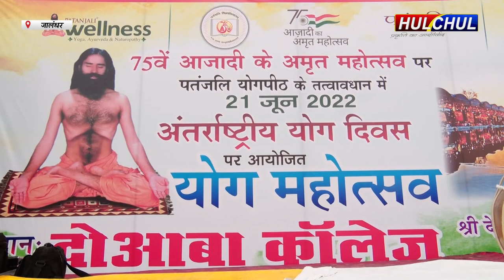Hulchul TV :आठवें अंतरराष्ट्रीय योग दिवस का आयोजन दोआबा कॉलेज की ग्राउंड में...